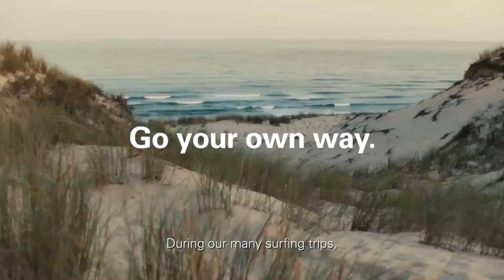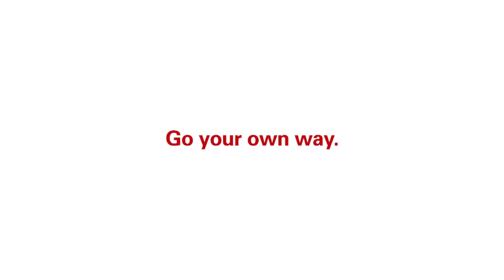Oris: Go your own way - Nomad Surfing x Aquis l Jura Watches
Oris  continue their support of local associations to raise awareness of ocean protection. Check out their iconic Aquis worn by Nomad Surfing.